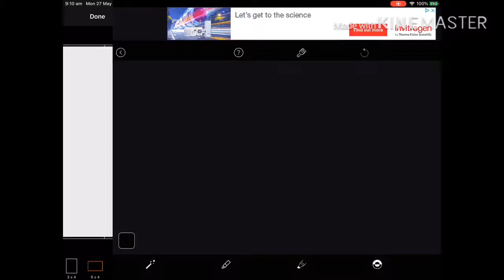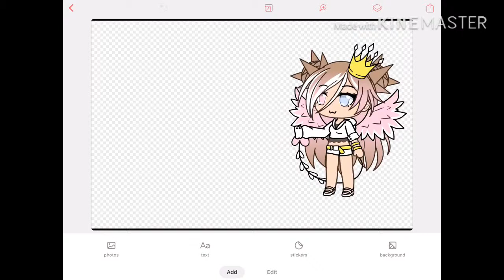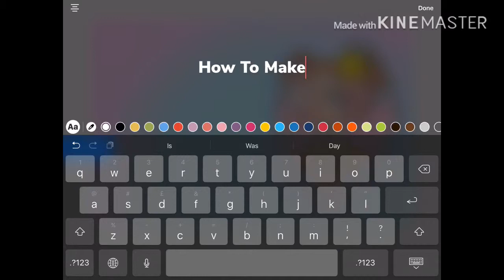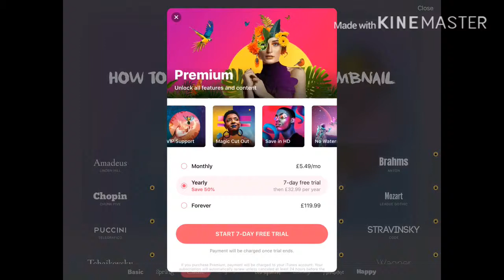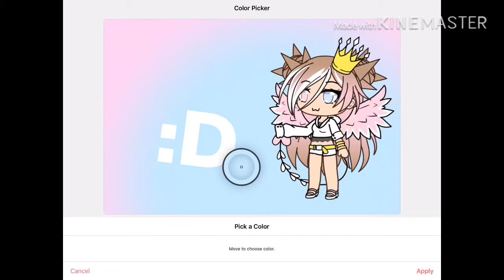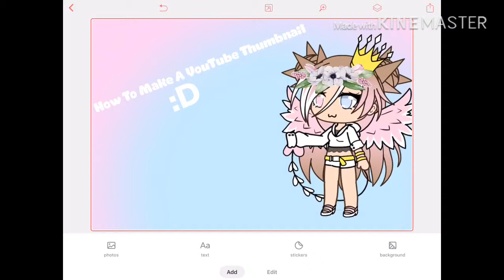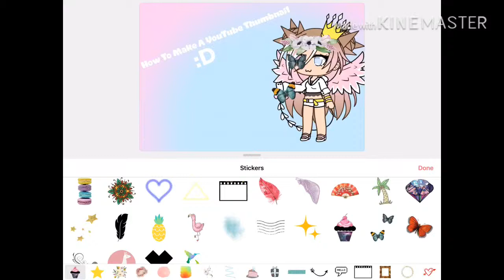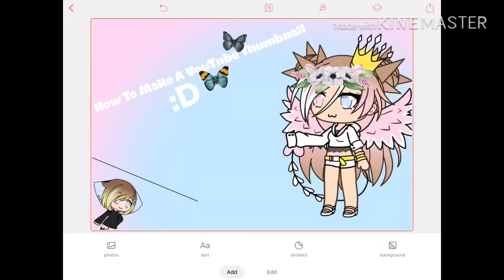How to Make a YouTube Thumbnail Using Bazaart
Hope you now know who to make YouTube thumbnails
Peace Out ✌🏻